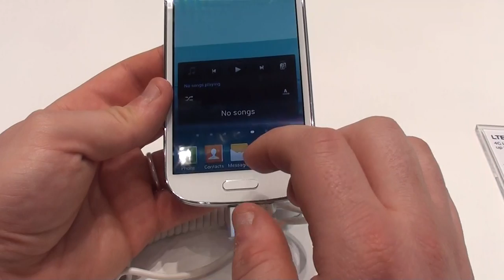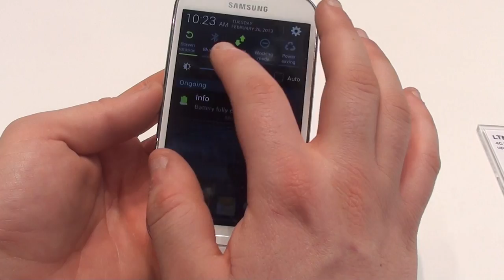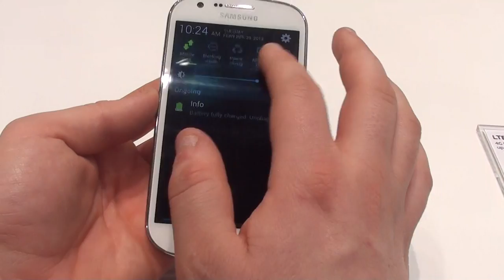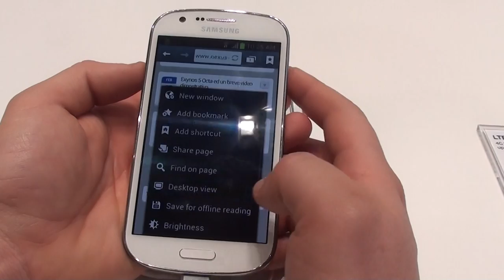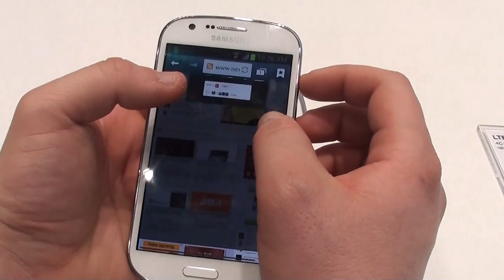Samsung Galaxy Express video anteprima NexusLab